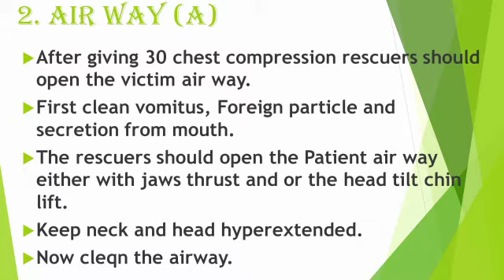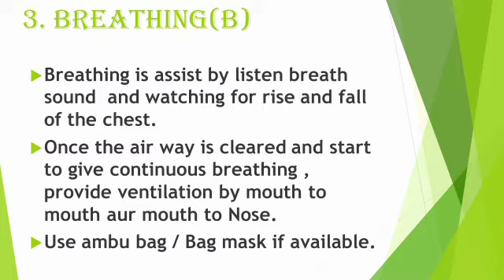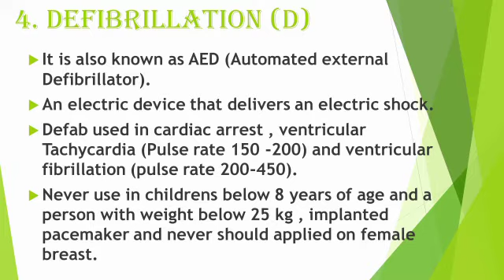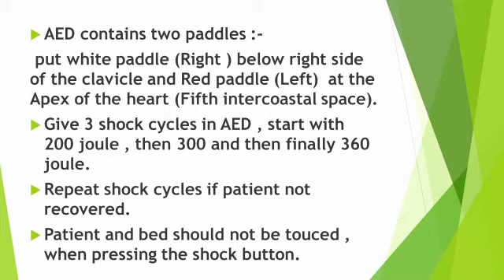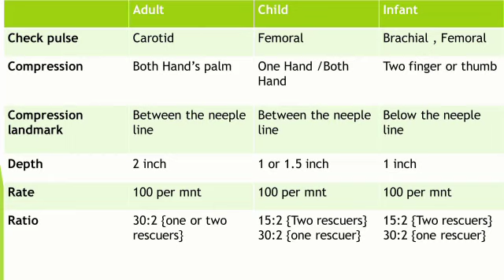Drt part -2nd CPR lect -2